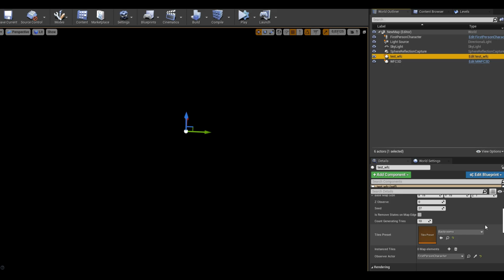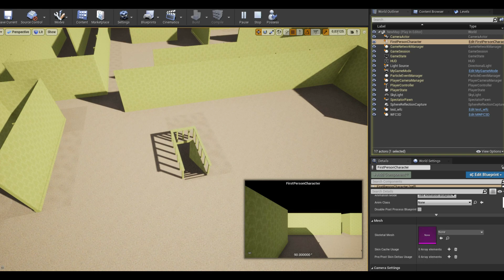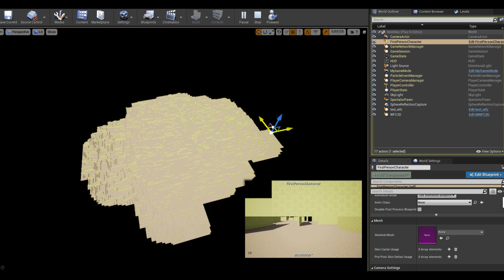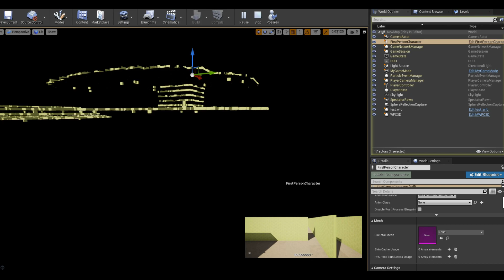Unreal Engine "Wave Function Collapse 3D" - The Backrooms. Endless generation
General view - 00:00
First person view - 3:54